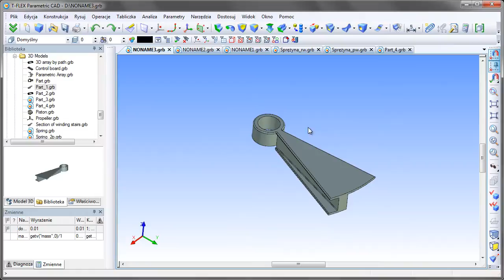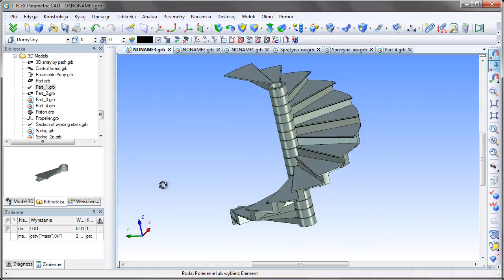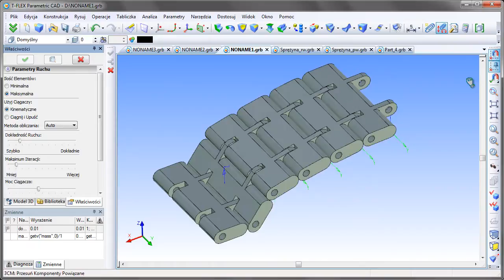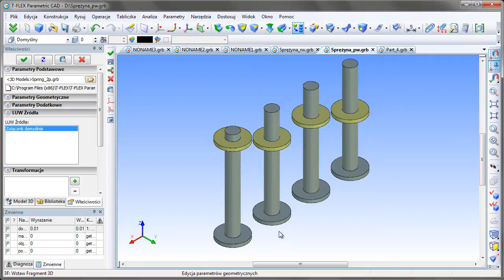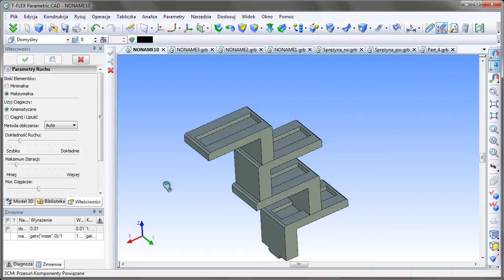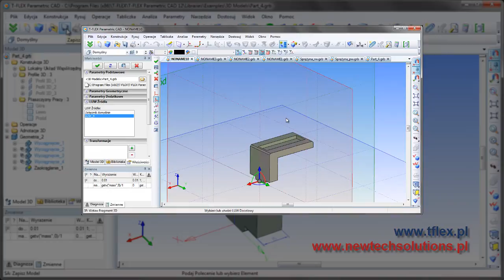T-FLEX CAD - złożenia 3D (spreżyny, LUW'y, stopnie swobody i elementy powiązane)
Wstawianie do złożenia 3d sprężyn oraz części ze zdefiniowanymi stopniami swobody i elementami powiązanymi.